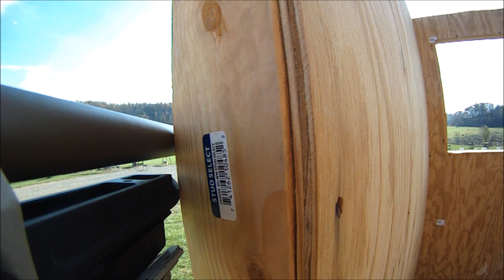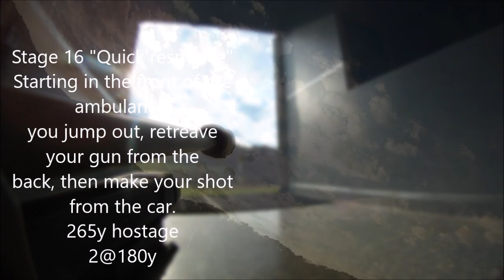Rayner's 2016 fall Sniper Match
My gun is a AIAE MK3 260, Razor Gen2, YHM Ti suppressor